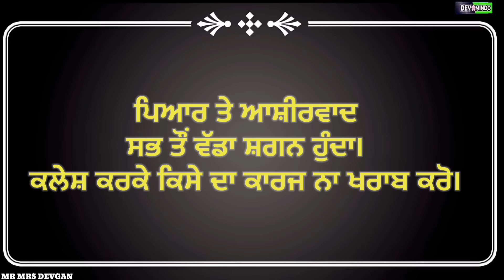ਨਾਨਕਸ਼ਕ | Mr Mrs Devgan | Gurpreet Kaur Bhangu | Malkit Rouni | Channi | Mindo | Amar Devgan | Movie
Credits
Davinder Devgan
Chachi Chanranjit Kaur
Harminder Kaur
Amar Devgan

Instagaram
Dailymotion
soon